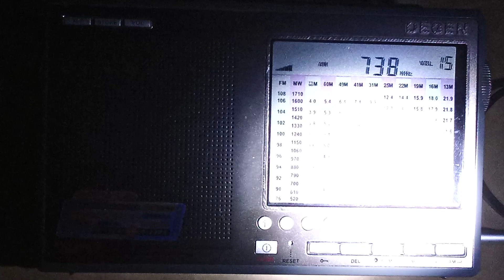MW Xinjiang PBS 738 kHz 11.10.22 16:06 UTC China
It was parallel to 5960 kHz.

Transmitter site: Hutubi (100 kW)
Approximate distance: 4565 km

Receiver: Degen DE1103 (non DSP version)
Antenna: LW/MW active loop (33 cm)
Location: Lutsk, Ukraine